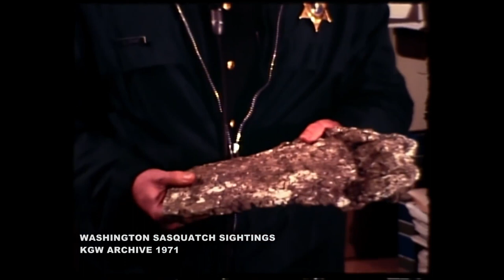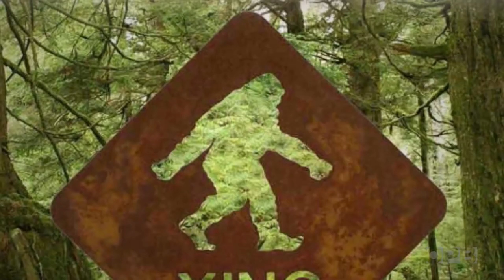The Legend of Bigfoot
Also known as Sasquatch, the legend of Bigfoot is a widely-known yet little-seen creature with over 4,600 professed sightings and a pseudoscience denomination known as cryptozoology attempting to prove its existence.

Today's Daily Dose short history film covers the legend of Bigfoot, who is an ape-like, folkloric myth who lives in the deep woods of North America. The filmmaker has included the original voice over script to further assist your understanding:

Today on The Daily Dose, The Legend of Bigfoot.

Commonly referred to as Sasquatch in North American folklore, Bigfoot is purported to be an ape-like creature that inhabits the forests of many regions in America and Canada, whose existence is based on anecdotal sightings, disputed videos, audio recordings, photographs and casts of oversized footprints. And while some of these encounters are clearly hoaxes, other sightings have been compelling enough to create a fringe group of pseudo-scientists known as cryptozoologists, who continue to search for the illusive creature.

Folklorists trace the figure of Bigfoot to a combination of factors and sources, including the folklore surrounding Europe’s Wild Man of the Woods figure, who first appears in art and literature of the Middle Ages. In North America, the legend of Bigfoot was first perpetuated among Native Americans and loggers, and while some sightings appear convincingly real, the majority of mainstream scientists have historically discounted the existence of such a creature, proclaiming the man-like beast to be little more than a myth created by an odd blending of folklore, misidentification and flat out hoax. Other creatures of relatively similar descriptions are alleged to inhabit various regions of North America and the rest of the world, including the Skunk Ape of Florida, the Abominable Snowman or Yeti in Asia and the Australian Yowie, which, like Bigfoot, are each deeply engrained in the folkloric cultures of their given regions.

According to data collected by the Bigfoot Field Researchers Organization, sightings predominantly occur in the Pacific Northwest, including Northern California, Oregon, Washington and British Columbia, with over 4,600 professed sightings in their database as of 2019. Over the years, Bigfoot has been given local names across the United States, including the Grassman of Ohio, the Boggy Creek Monster of Arkansas, the Wood Booger of Virginia, the Momo of Missouri and the Big Muddy Monster of southern Illinois, making Bigfoot the most widely-named yet little seen legends in the history of North America.

And there you have it, the legend of Bigfoot, today on The Daily Dose.